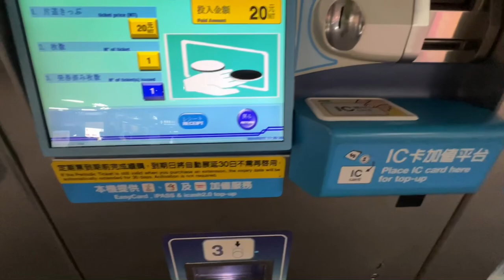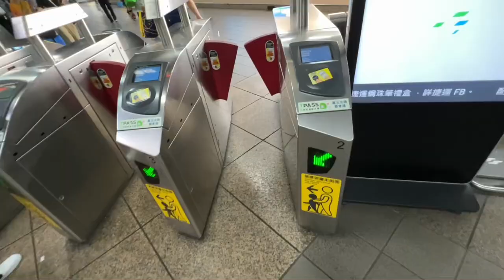24.05.27 台湾台北駅からMRTで龍山寺お参り 帰りは265番のバスで台北駅まで帰る